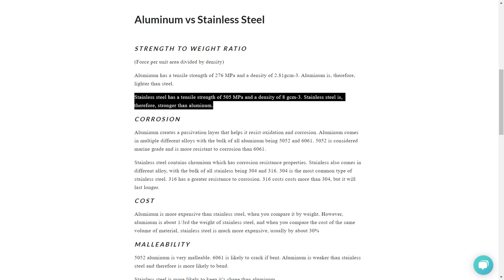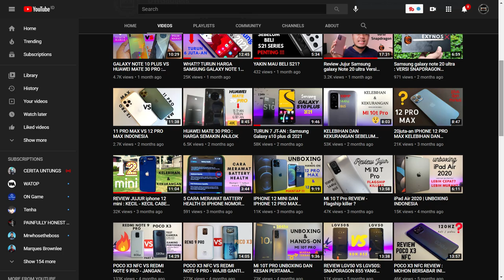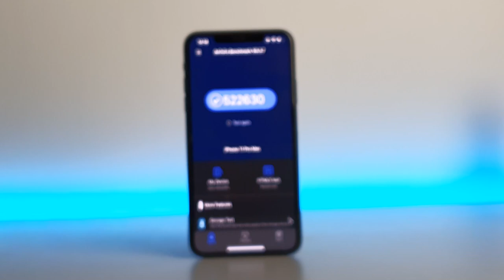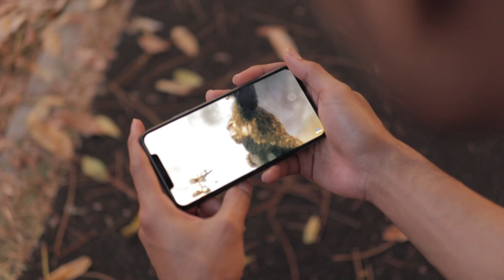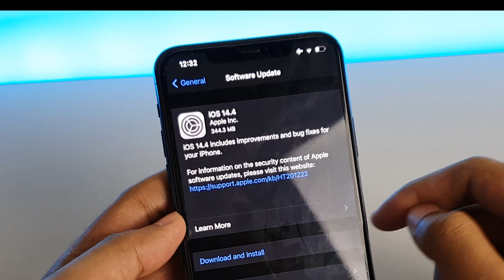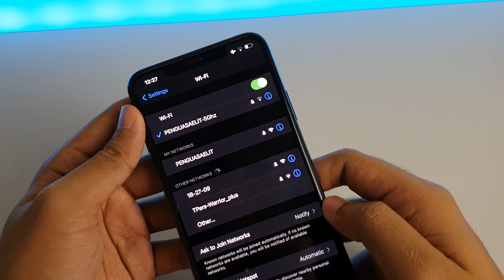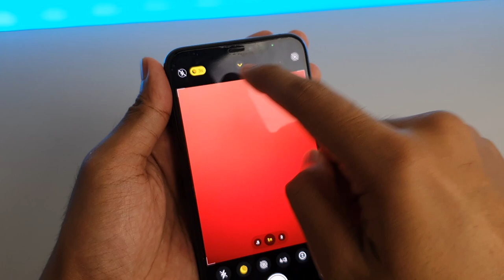iPhone 11 Pro Max in 2021 : Kelebihan dan kekurangan